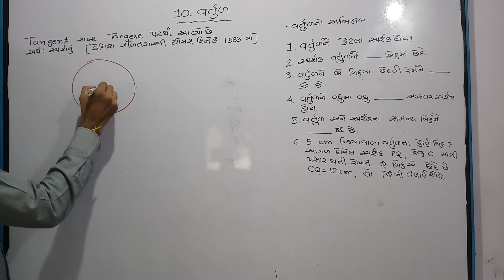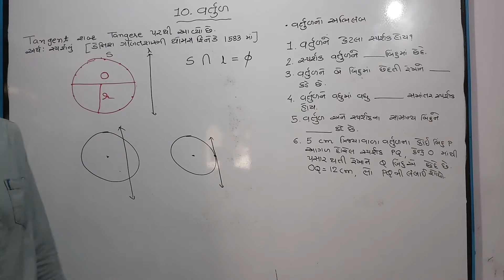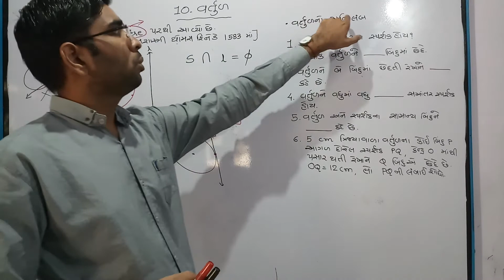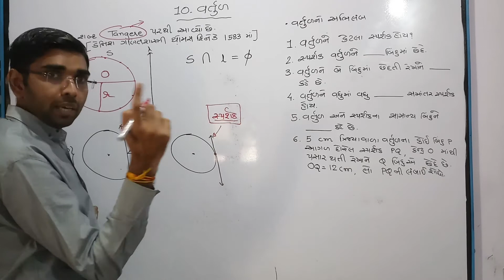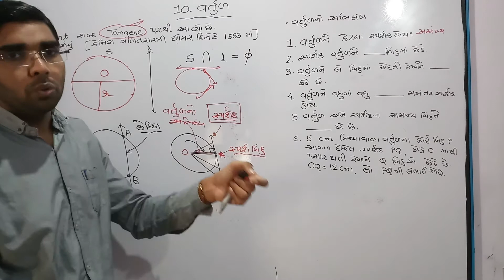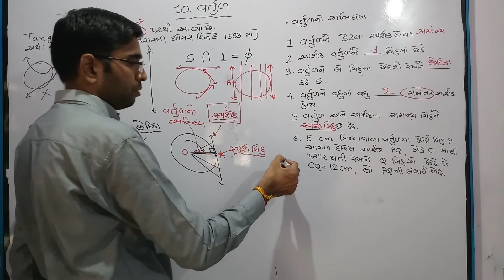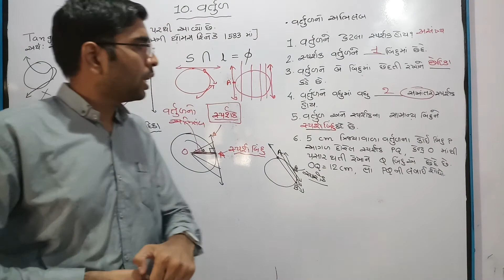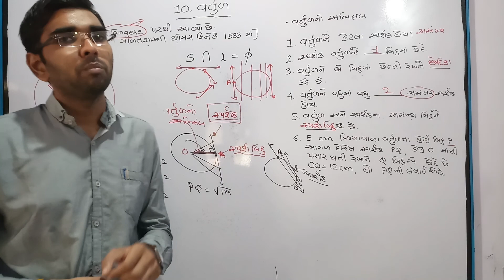STD.10 Mathematics ch.10 Lecture 1 Introduction